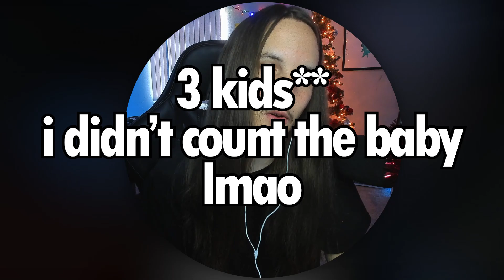First Time Watching *KRAMPUS* | A Modern Christmas Classic? (Movie Reaction)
love the movie for the omi animation alone

If you're curious about what shows I've seen and want to know what you can or can't recommend, I've compiled a list of EVERY show I've ever seen: